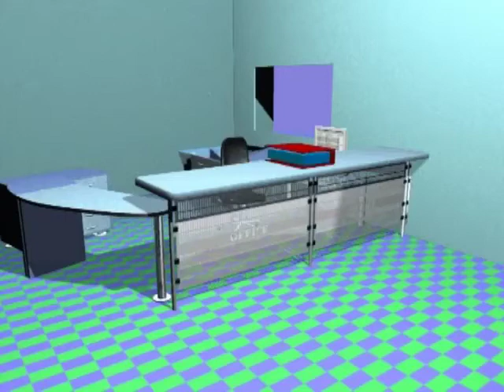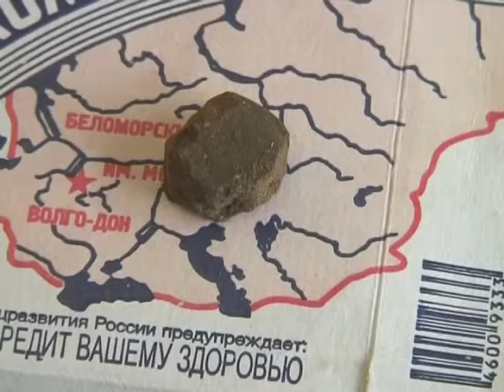В пьяных российских семьях дети гибнут ежегодно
Интервью со специалистом Кризисного центра Н.Грибачёвой о ситуации в Саянске с ВИЧ -- инфекцией и алкоголизмом